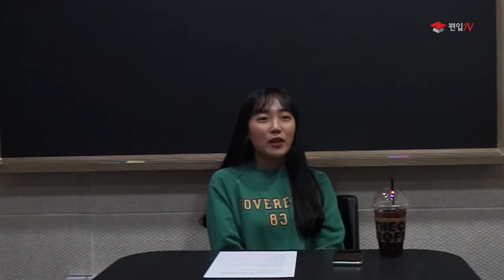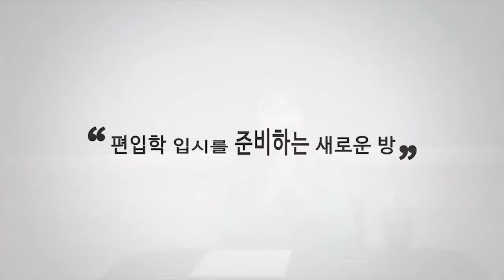2019 편입합격생 인터뷰_이화여대 합격_이정원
사회생활 중 공부에 욕심이 생겨서,
큰 맘먹고 편입을 준비한 이정원학생!
7개 대학에 편입합격까지! 대단합니다.
앞으로도 편입N은 이정원 학생 힘차게 응원할게요!!
편입N과 함께 하세요!